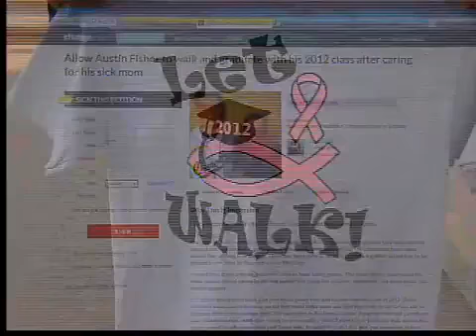Student allowed to walk at graduation